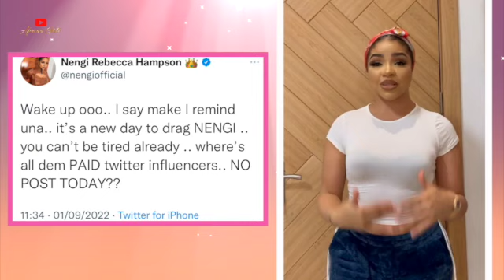BBnaija Nengi EXPOSED On How She Acquired Her Wins? Full Details Of Her Journey So Far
When it comes to making big money moves, Rebecca Nengi Hampson, a.k.a Nengi Pengi, sure stays on top of her game. Just after the ex-BBNaija star graduated from Biggie's house in 2020, she casts her net wide and far and caught many big, fat fishes, including multi-million Naira endorsement deals, which she used to grow her shoe business, ShoesbyFlora. It was glaring to all that this Bayelsa Beauty was young and getting it. So when Nengi struck a pose in July of 2021 with a new whip alert, a white Range Rover worth 37 million Naira, she ensured everyone felt her win. The soft-spoken ex-beauty Queen told everyone who cared to listen that her latest automobile acquisition was the dividends of all her hard work.
But all the motivational speeches about hard work and grace died down within 48 hours after Gistlovers Blog revealed Michael Diongoli, Nengi's alleged sugar daddy is the "Grace and Hardwork". Exposing how the businessman and Ponzi scheme operator had been sponsoring the Lockdown Star even before her stint with BBNaija, The blog claimed he didn't only buy her the 37 million Naira Range Rover but also got her a house.
Did Nengi debunk the allegations or admit it with her full chest? Neither. However, the upcoming actress, in reaction, told her haters, "Get my pretty name outta your mouth!"This seemed to have worked for a while until August 30, 2022, when what seemed to be the truth finally surfaced.
Barely two months after NNengi'salleged sugar, daddy was arrested for 1.2 billion Naira fraud. There are now reports that the ex-beauty qqueen'sWhite Range Rover has been traced and confiscated by EFCC as proceed of the crime. With Nengi back on the trend table, a social media user has just one piece of advice to side chics "Pray for your benefactors. As you dey do jazz to collect from am, dey tell baba make e protect am."Has NNengi'swhite Range Rover truly been confiscated by the EFCC? Is Michael Diongoli really the BBNaija star sugar daddy? Did the Ponzi Scheme operator buy the car for her? Finally, how has she reacted to these new allegations?